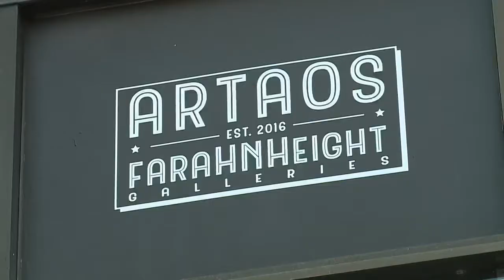Off The Wall